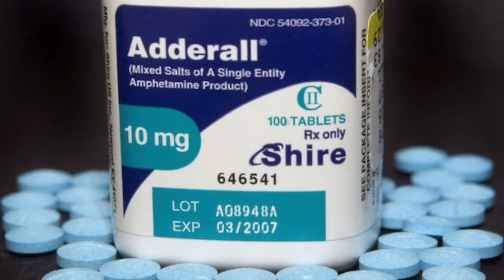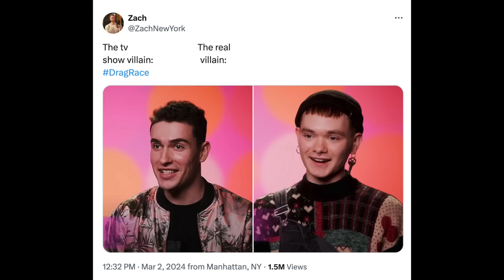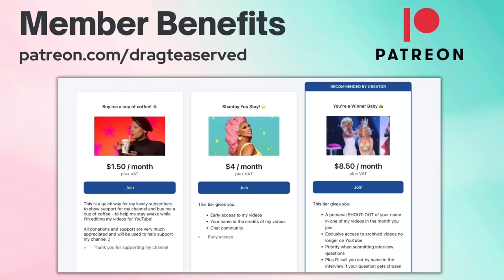Dawn Exposes Production Secrets - Roscoe's Recap RuPaul's Drag Race Season 16 Ep 12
This is a recap of the Roscoe's viewing party for season 16 episode 12 of RuPaul's Drag Race and features only the juiciest backstage tea! (Contains spoilers for the episode)

Timestamps:

00:00 - Introduction
00:31 - Dawn the villain?
01:27 - Mhi'ya vs Morphine lip-sync
02:27 - Q was annoyed
03:34 - Q and Plane copied Katya's joke?
04:48 - Working with Mhi'ya and Nymphia
07:17 - Adderall on set
08:50 - Dawn was annoyed at Nymphia
09:48 - Plane Jane broke down
12:16 - Dawn's outfit drama
12:58 - Did Nymphia streamroll Dawn?
15:08 - Body lip-sync Dawn vs Morphine
15:48 - Dawns stirs the pot
17:19 - Naysha's opinions on drag kings on Drag Race
19:04 - Do the queens get help from production?

Thank you to my YouTube members in the Legendary Legend tier:

Rachel Campoli
Shara